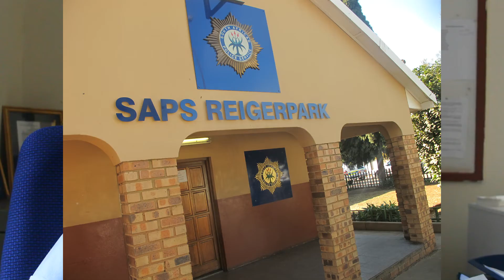New station commander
Lieutenant Colonel Paul Mathebula, a former acting station commander at Actonville SAPS, is now the Reiger Park SAPS’ new station commander. He took over the reins at the police station last month after the former boss, Col Else Mashini, was promoted and transferred to Actonville SAPS. Mathebula described himself as a hard-working officer who likes to operate on the ground, and extended a warm welcome for all community members. His focus, he said, will be drugs, gangs and illegal shebeens - which have plagued the community for years now. He also wants to mobilise the community to unite against the common enemy, crime.